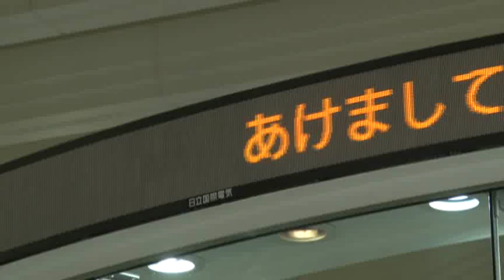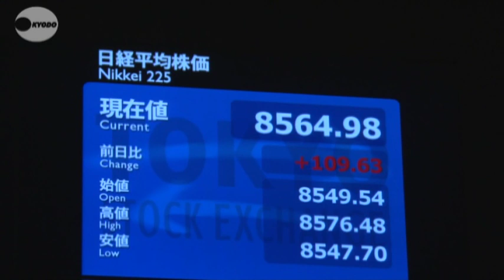全面高、８５００円台回復 東証で大発会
年明け最初の取引となる大発会を迎えた４日午前の東京株式市場は、世界経済が回復に向かうとの期待感を背景にほぼ全面高で始まり、日経平均株価（２２５種）は続伸、一時８５００円台を回復した。